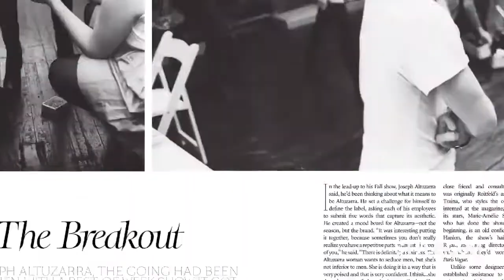Joseph Altuzarra Interview Behind The Scenes Fall 2012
Style.com/Print's Matthew Schneier embedded with Joseph Altuzarra in the lead-up to his Fall '12 show. In an exclusive video, Schneier and Style.com/Print editor in chief Dirk Standen discuss the standout collection.

Starring: Matthew Schneier and Dirk Standen